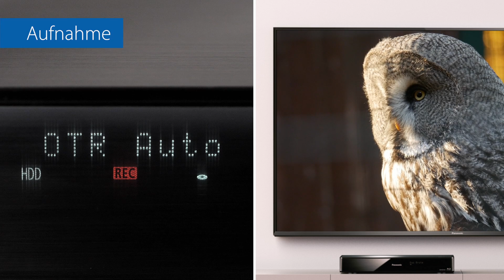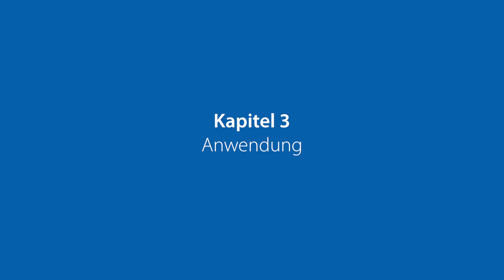Blu-Ray Recorder: Recorder als TV over IP Server | Panasonic Academy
TV over IP ist der Standard für komfortable Verteilung der Fernsehprogramme über das Heimnetzwerk. Die Panasonic Blu-ray Recorder* wie der DMR-BST/BCT950 oder DMR-BST850/BCT850 speisen als Server die empfangenen Programme ins Netzwerk ein. Mit einem mit TV over IP Client ausgestatteten Fernseher können diese ohne Einschränkung des TV-Komforts empfangen werden - auch in einem Raum, wo kein eigener Antennenanschluss vorhanden ist. Hier erklären wir Ihnen Schritt für Schritt, welche Einstellung Sie am Blu-ray Recorder vornehmen müssen und wie Sie die Programme mit dem TV-Gerät in einem anderen Raum sehen können.

*einzelne Funktionen können je nach Gerät abweichen.